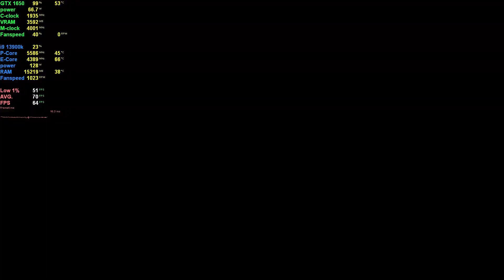Battlefield 2042 on a GTX 1650 paired with a i9 13900k. LOL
GTX 1650 PC Gameplay, Battlefield 2042 at 1080p.

Recorded With Elgato 4k60 mk.2. stats are shown via MSI Afterburner.

PC Specs:
• GPU : GTX 1650
• CPU : I9-13900K
• MB : MSI MAG Z790 Tomahawk
• Ram : G.Skill Trident Z5 RGB
• PSU : EVGA Supernova 1300 G+
• M.2 : Samsung 980 EVO SSD 1TB
• CASE : Hyte Y60

My Gear :
• Mouse : Logitech Pro X Superlight
• Keyboard : Logitech G915 TKL
• Monitor : Gigabyte M32U

Gifts for you :
Amazon Prime 30 days free
Audible 30 days free